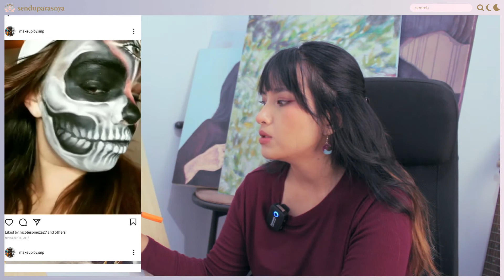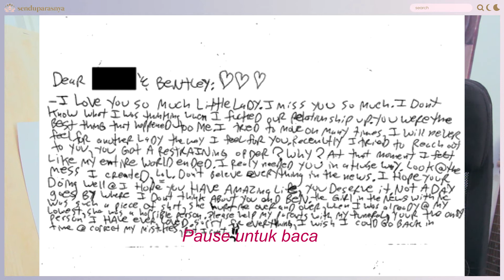MENGHILANGNYA YOUTUBER MAKEUP STEPHANIE PARZE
KISAH NYATA

💖PODCAST ON SPOTIFY: senduparasnya